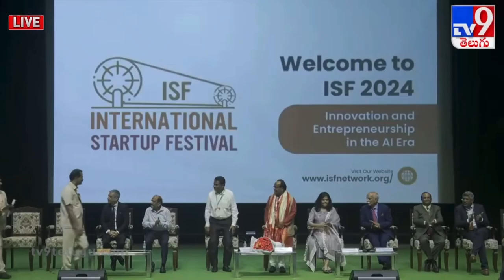AIC-SKU recognized as "Most Performing Rural Incubator" at International Startup Festival 2024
Atal Incubation Centre - Sri Krishnadevaraya University (AIC-SKU) is proud to be recognized as the "Most Performing Rural Incubator" at the International Startup Festival 2024 held in Hyderabad from 26th to 28th September. 🏆

Presented by Dr. Sangeetha Reddy, Joint Managing Director of Apollo Hospitals Group, in the presence of Padma Shri B.V. Mohan Reddy, Srini Raju, and Dr. J.A. Chowdary, this prestigious award is a testament to AIC-SKU's commitment to nurturing rural innovation and empowering startups from tier-2 and tier-3 cities across India. 🌱🚀

AIC-SKU continues to support rural entrepreneurs and contribute to the country's growing startup ecosystem, driving impactful change and creating new opportunities for innovators. 🙌

Watch the proud moment of receiving this prestigious award and learn more about our journey towards empowering rural innovators!